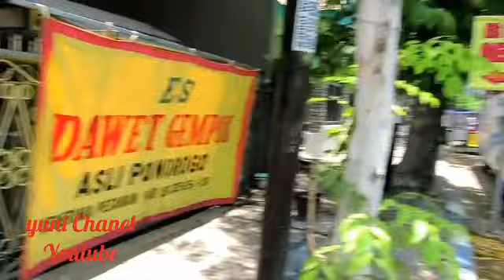KOTA PONOROGO YANG NGANGENI